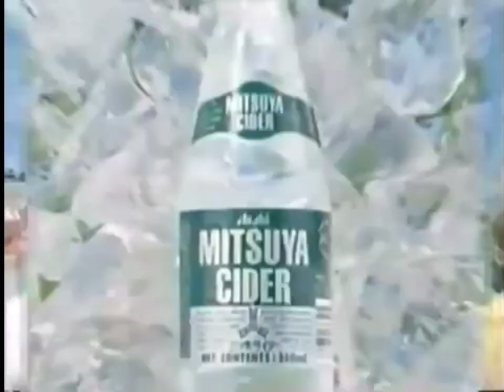Rick Astley Mitsuya Cider Ad (vocals only version)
COVICD FOREVER AND I POOP TWO HALLS
COVICD FOREVER WITH YOU